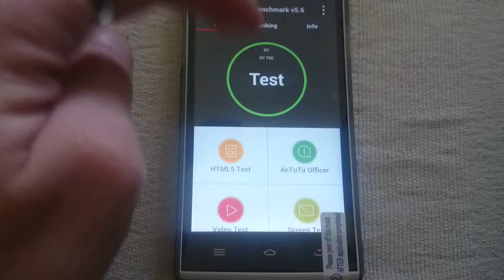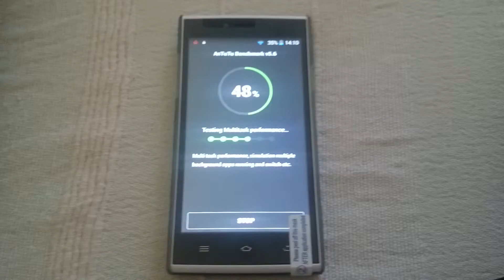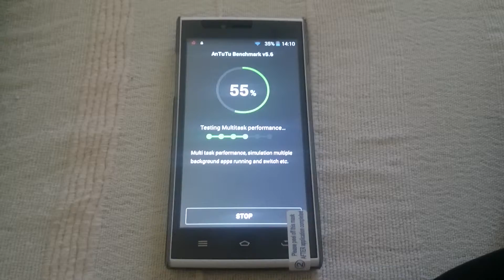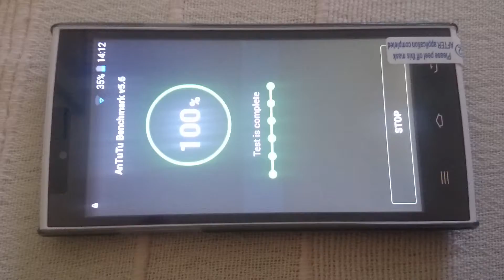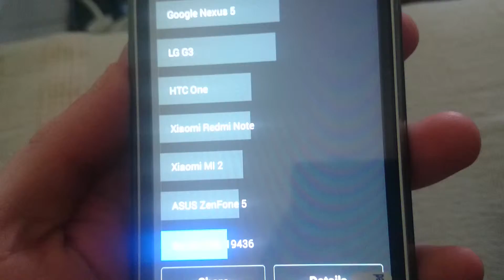THL T6S - Antutu benchmark